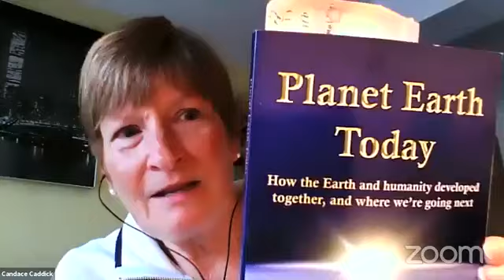Cygnus cafe with Candace Caddick - 29th September 2021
We warmly welcome back author, spiritual teacher & angel communicator Candace Caddick.